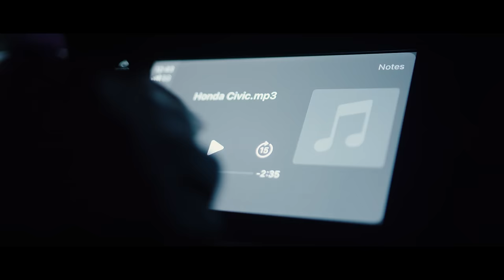Blacka Da Don - Honda Civic ( Official Video )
Blacka Da Don releases his highly anticipated single "Honda Civic"  (Prod. Yung Milly x JSPR)
Shot By @tksoicey & Brown Guy Made It.
The Video was shot at the Strada car meet in August in the city of Vaughn.